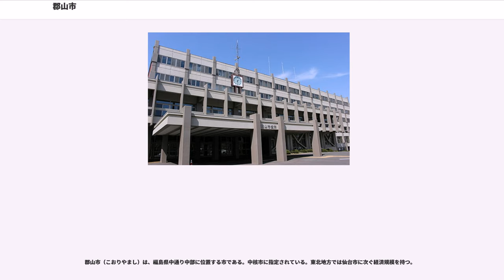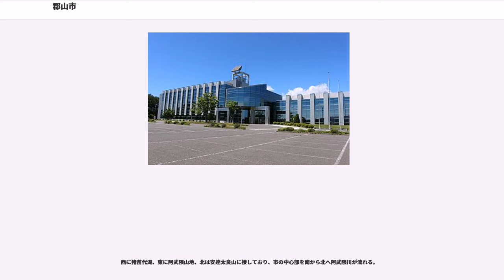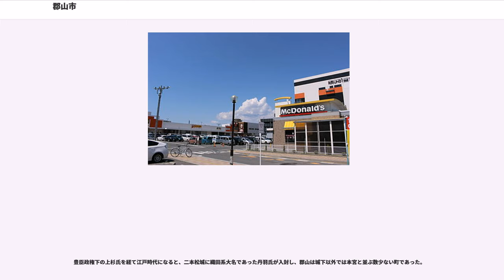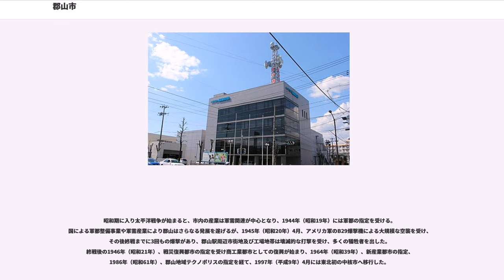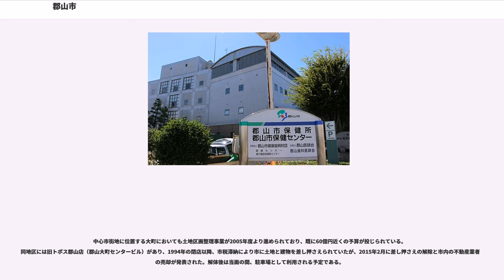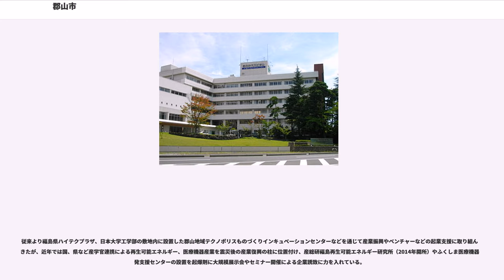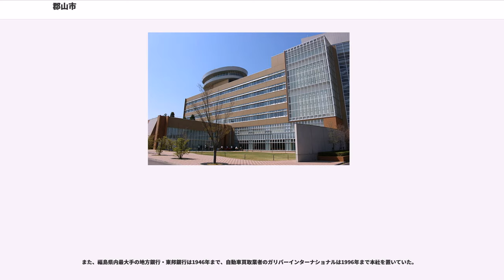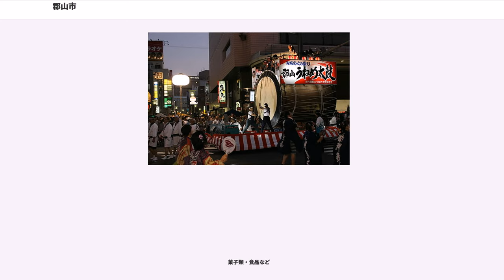郡山市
郡山市（こおりやまし）は、福島県中通り中部に位置する市である。中核市に指定されている。東北地方では仙台市に次ぐ経済規模を持つ。

市域は、中央分水界となっている奥羽山脈の東西にわたる。市の西部は日本海側である猪苗代湖南岸に位置し、
東部は阿武隈高地に及ぶ。

市街地エリアは、栃木県宇都宮市と宮城県仙台市の中間に位置しており、東北新幹線・東北本線・東北自動車道・国道4号で繋がれている。また、西（日本海側）の会津若松市や新潟市と、東（太平洋側）のいわき市へは、磐越自動車道や磐越西線・磐越東線および国道49号で移動する事が可能である。そのため、東日本の交通の十字路として拠点化が進み、経済・内陸工業・流通・交通の要衝として、東北地方第2の人口と経済規模を擁する郡山都市圏を形成している。このような本市の拠点性により、県域放送をしているテレビ局2局とFM局1局が立地し、県庁所在地ではないにも関わらず、本県の情報集散地のひとつとしても機能している。民営事業所数15,927か所、商業事業所数4,341か所、年間商品販売額1兆4913億円（2007年度）で、いずれも経済分野で福島県内で第1位（東北地方で第2位）であり、「商都」「経済県都」とも呼ばれている。

江戸時代には、奥州街道の郡山宿があったが、本市の発展は明治時代に開削された安積疏水の寄与が大きい。安積疏水は、農業用水として当地の開拓を進め、工業用水・水力発電・飲用水にも用いられて都市化を進めた。また、郡山駅が鉄道路線の分岐駅となって人や物が集散し、大正時代には市制施行により、本市が福島県最大の都市となった。

戦後の高度経済成長期には京浜工業地帯の企業が多く進出し、関東地方との繋がりが強まった。

市西部の布引高原では、風車33基、発電所出力65,980kW（国内2位）の「郡山布引高原風力発電所」が電源開発株式会社により建設され、2006年12月に運転を開始した。
2014年4月には産総研福島再生可能エネルギー研究所が開所し、市でも公共施設に太陽光発電設備を導入するなど、再生可能エネルギーの導入、普及促進に積極的に取り組んでいる。

2013年9月1日には推計人口が328,112人となり、それまで県内最大だったいわき市（327,993人）を上回り1966年以来約47年ぶりに県内最大都市に復帰した。しかし2016年1月1日段階では再びいわき市(349,190人)に県内最大都市の座を明け渡している。
一方、2015年国勢調査によると人口密度は県下一である。

2018年12月、政府により東京一極集中を是正し、地方活性化の中心拠点となる中枢中核都市全国82市のひとつとして選定される。

2019年1月には、行政サービスや人口減少対策など各自治体の共通課題に連携して取り組む連携中枢都市圏の形成に向け、近隣14市町村と連携協約を締結した。

福島県の中央部に位置する。安積平野または郡山盆地と呼ばれる海抜245mの平坦地を中心に市街地が広がっている。

西に猪苗代湖、東に阿武隈山地、北は安達太良山に接しており、市の中心部を南から北へ阿武隈川が流れる。

市域は広く、郡山駅周辺の市街地はビッグアイ展望台から望むことが出来る。

一年を通して風が吹き、乾燥した気候であり、市街地ではヒートアイランドの影響も強い。
冬期、1月の最低平均気温は-2.7℃、マイナス10度を下回ることは稀である。一方、日中の平均最高気温は4.4℃と低く、真冬日も珍しくない。

なお、当市には気象台の測候所がなく、アメダスのみである。アメダスには積雪計も設置されていないため、正確な積雪状況の把握ができない。冬期、1月の降水量平年値(アメダス)は、福島49.4mm 白河38.9mm 郡山37.4mmとなっており、福島県中通り地方の中では郡山市が最も少ない。

夏は、典型的な盆地の福島市ほどは暑くならず、35度を超えることは稀であり、また熱帯夜となることも少ないなど朝晩を中心に比較的過ごしやすい。

過去最高気温は1994年(平成6年)8月9日に観測された36.2℃、過去最低気温は1984年(昭和59年)3月2日に観測された-12.8℃である。

郡山市は、ご当地ナンバーである郡山ナンバー（福島運輸支局）が2014年(平成26年)11月17日から交付されていて、対象地域は当市のみである。

古代では7世紀の安積郡設置以来、安達・田村両郡が10世紀に分郡されるまで、現在の二本松市・田村...